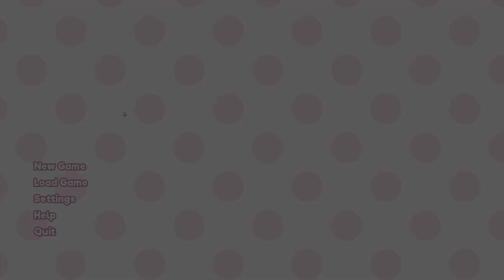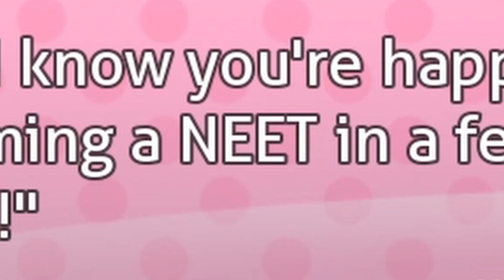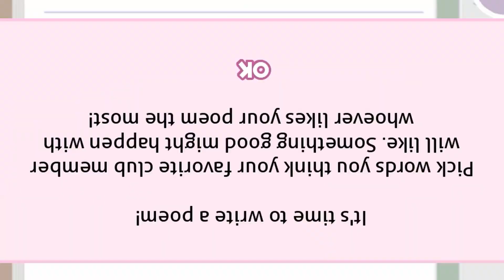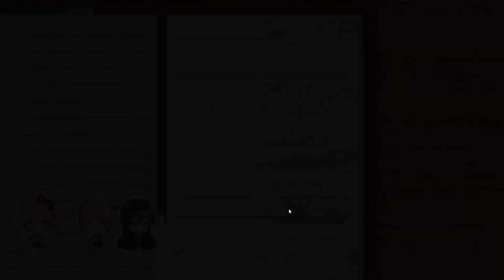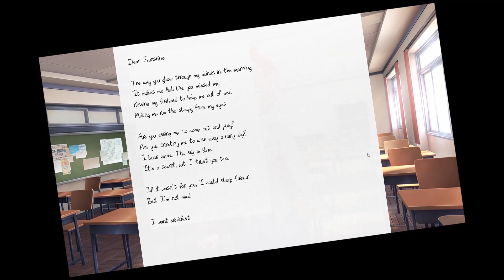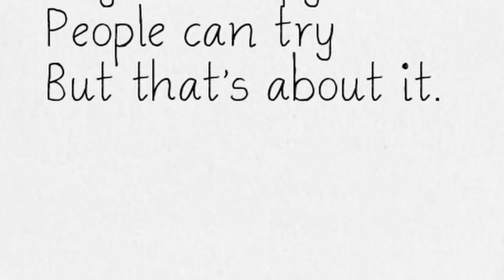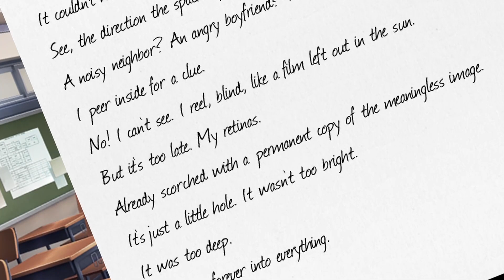Did You Miss ME? - Revisiting DOKI DOKI LITERATURE CLUB - Part 1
H-hey Monika... long time no see...
Let's dive into Doki Doki Literature Club... three years later.

Hello, My Name is Josh
Other Music:
"Hej Monika" - PewDiePie & Party In Backyard